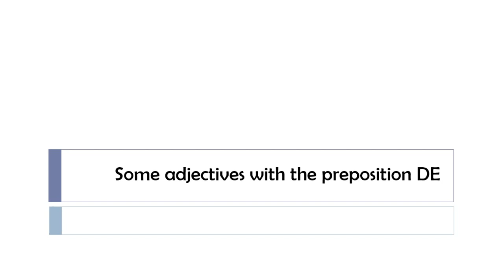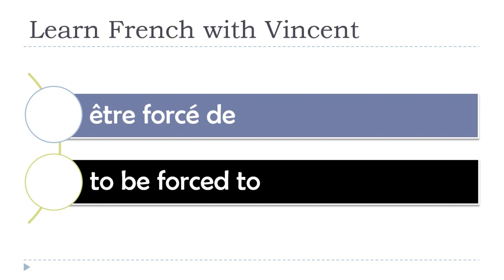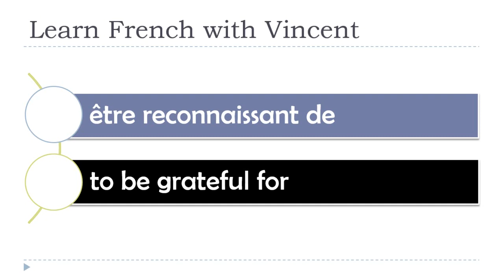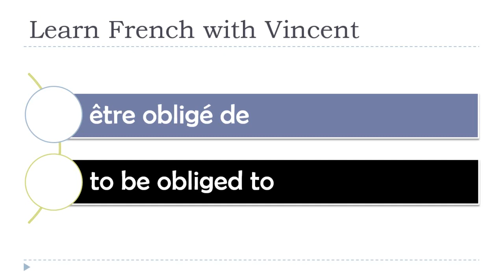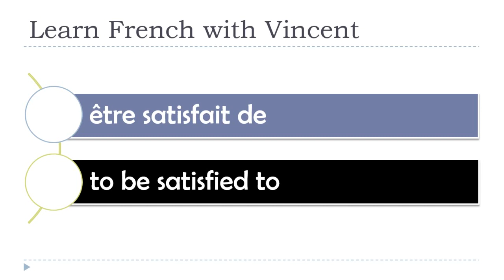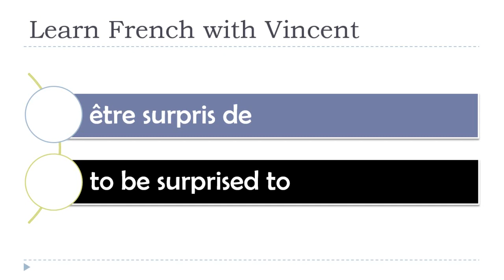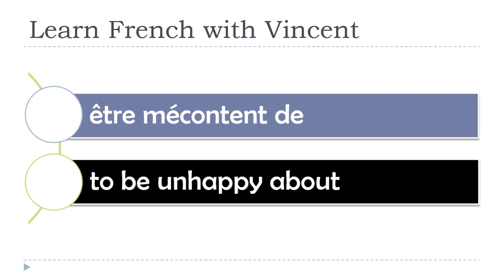Learn French Grammar I Some adjectives with the preposition DE